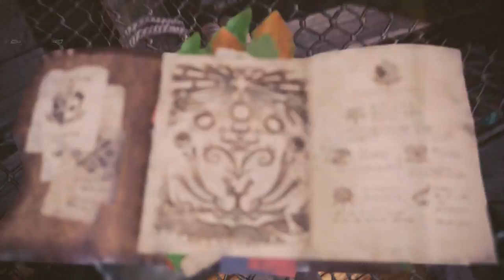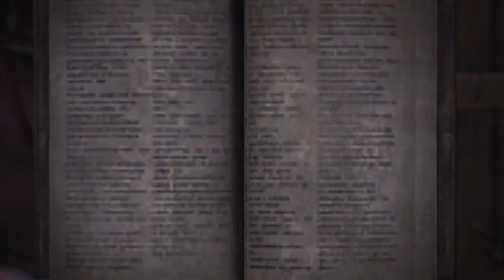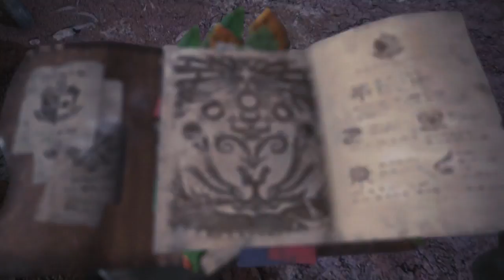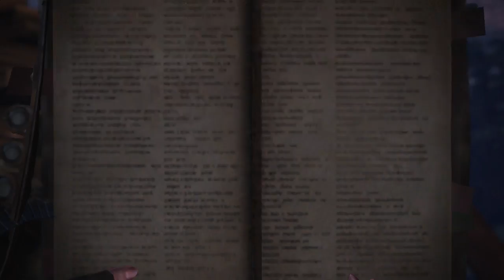Let's Play Monster Hunter World Part 51 (Multiplayer)